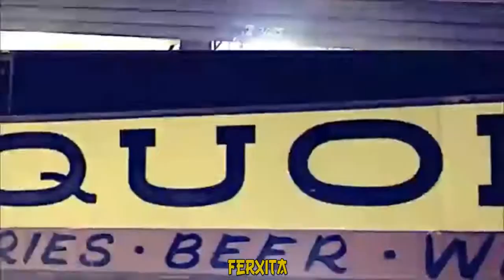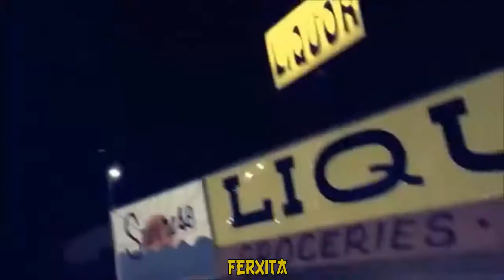$UICIDEBOY$ RUNNIN THRU THE 7TH WITH MY WOADIES ft POUYA "SUB ESPAÑOL" VIDEO OFICIAL